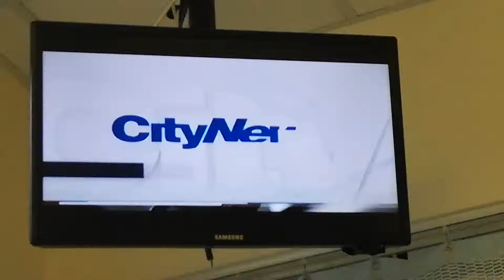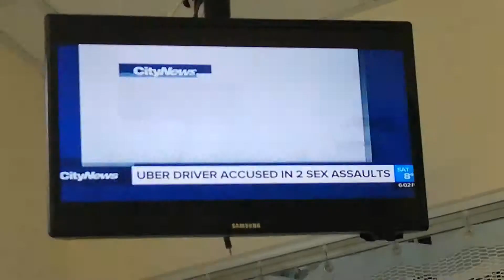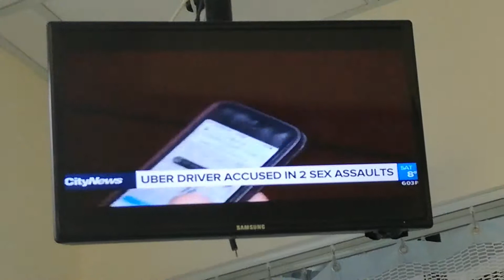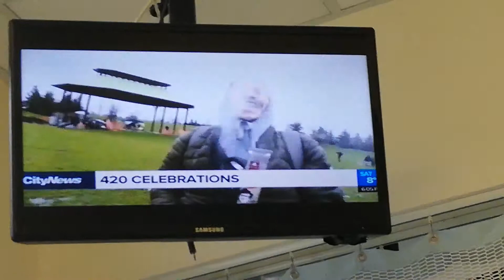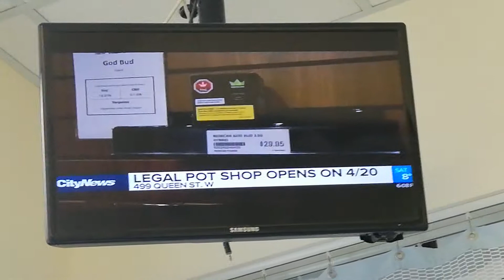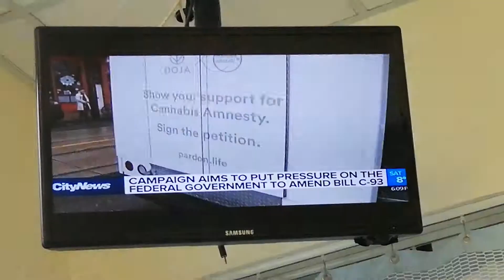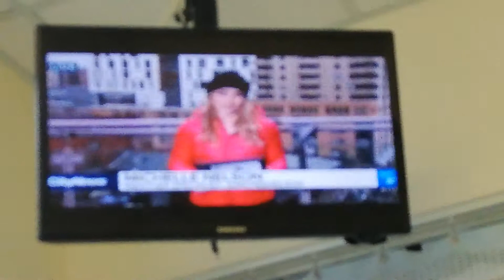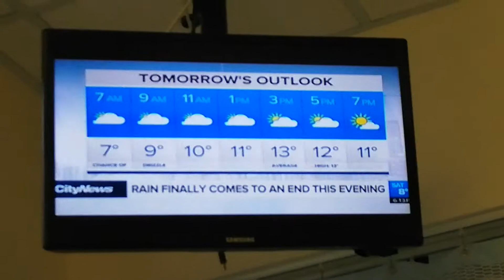PAM SEATLE - APRIL 20-1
CITY NEWS TORONTO - OUTSIDE WEARING LIGHT BROWN TRENCH COAT
MICHELLE NELSON - OUTSIDE WEARING RED SKI JACKET
CARYN CEOLIN - WHITE SWEATER AND BLACK JACKET WITH MATCHING TIGHT PANTS